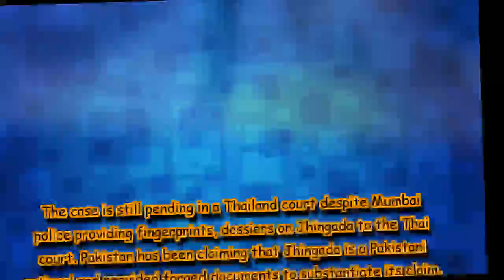In big setback to India, Pakistan gets custody of terrorist wanted in BJP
Farukh Devdiwala is a close associate of fugitive underworld don Dawood Ibrahim and was recently nabbed in Dubai.